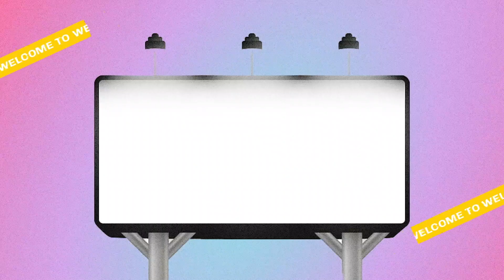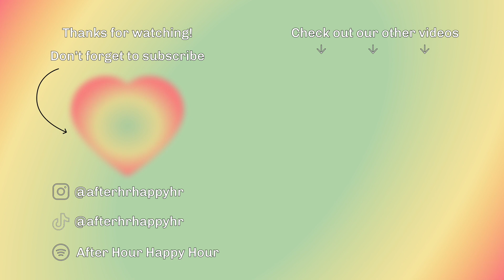95 | what are your non-negotiables (in dating)?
WELCOME TO THE FIRST EPISODE OF SEASON 3 WOOHOOO we missed ya'll and it's so good to be back!! :') hope everyone had a nice lil break and is ready for us to be back in your ears~ starting off the season wiiittttthhh:
what are your non-negotiables when it comes to dating? think "deal breakers," but characteristics or things that the person NEEDS to have. for example: "he needs to be at least 5'8", "he needs to be older than me," "he needs to have similar music taste as me," etc. if you know anything about us, you should probably already know that we're gunna have some ✨interesting✨ non-negotiables (*ahem vicky*). grab a drink cuz this one's a goodie!

Follow After Hour Happy Hour!

Music Credit
Song: DayFox - Lioness (Instrumental)